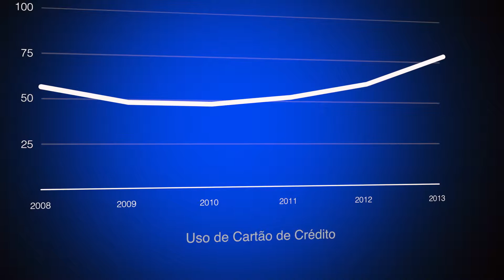UP NOTÍCIAS: AUMENTO NO ÍNDICE DE COMPRAS COM CARTÃO DE CRÉDITO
Matéria exibida no UP NOTÍCIAS do dia 29/07/2015. Reportagem: Nina Piastrelli. Imagens: Rafael Franco. Edição: Fernando Seco